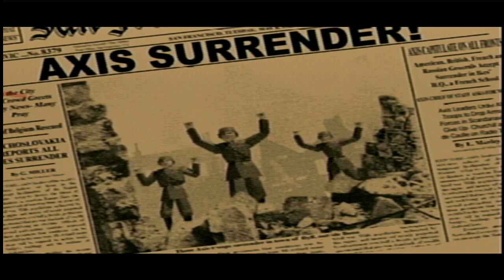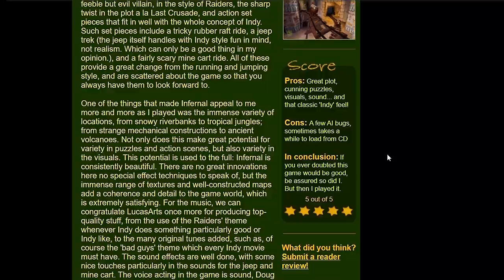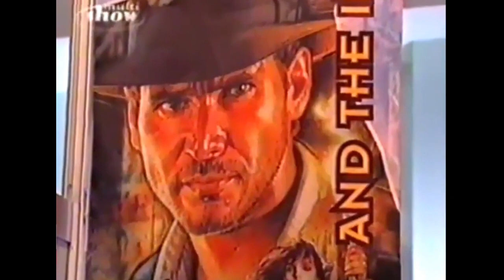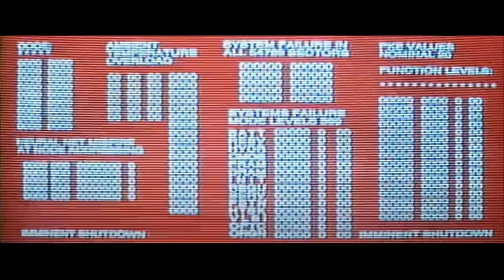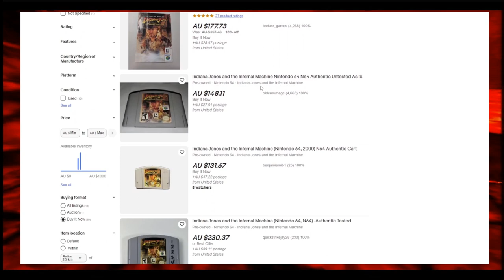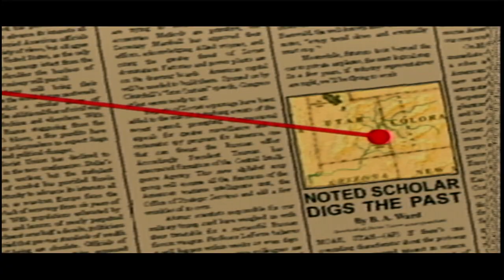Indiana Jones and the Infernal Machine | Retrospective